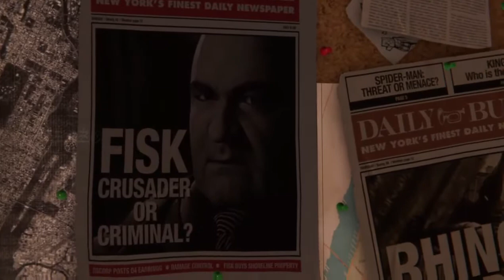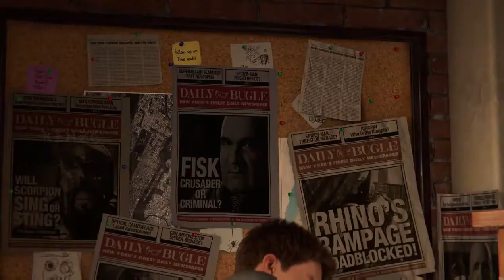Spider-Man Remastered PS5 - Gameplay Walkthrough #1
This is my No Commentary Walkthrough of Spider-Man Remastered on the PS5
Spider-Man Remastered PS5 - Gameplay Walkthrough Part 1 (No Commentary)